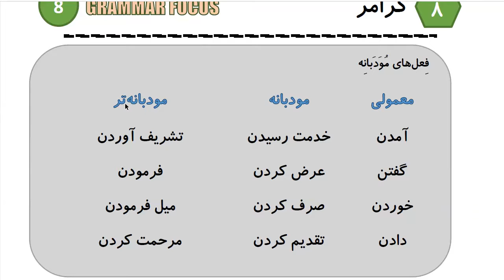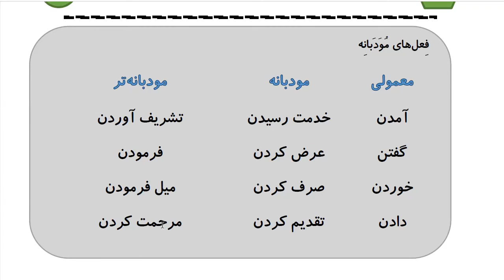Learn to Speak Persian FAST: For Intermediate - Lesson 8- DAILY ACTIVITY - Part 5